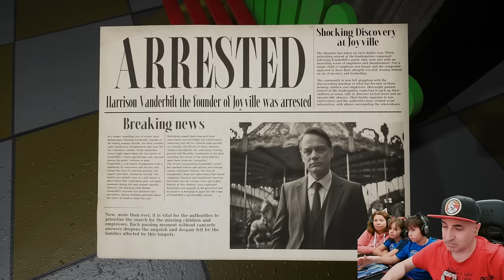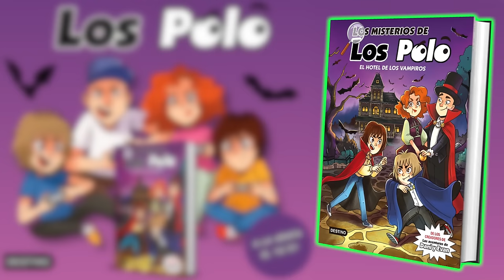Los Polo pasan MIEDITO en JOYVILLE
Los Polo pasan MIEDITO en JOYVILLE, donde una zona de diversión para niños esconde un misterio y algo aterrador, en este juego de puzles y sustos tipo poppy playtime y garten of ban ban.

Nuestro nuevo LIBRO: El hotel de los vampiros ➡️